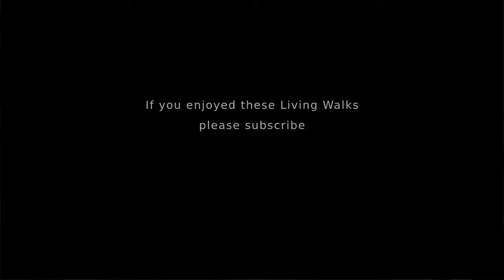[4K] A Virtual Walk Around Grenoble, France in the evening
Join us for a virtual walk around Grenoble - a collaboration with our friends at 'Chill & Explore.'
Grenoble is known as the "Capital of the Alps" being situated in the Rhône-Alpes region surrounded by mountains in southeastern France. Our Grenoble City Tour begins on Quai Créqui on the banks of the Isère river. We then continue towards Place Victor Hugo. Our Grenoble virtual walking tour takes us to Rue Félix Poulat and Place Grenette, lined with shops and outdoor cafes. We cut through to explore the Jardin de Ville. We exit to Rue d'Agier and the imposing Collégiale Saint-André and walk through to lively Place Saint-André. We continue to Place Notre Dame for a view of the famous Grenoble Cathedral and the Fontaine des trois ordres.  We finish our Grenoble 4k walk in front of the Halles Sainte-Claire.

This video was filmed with:
Zhiyun Gimbal Stabilizer